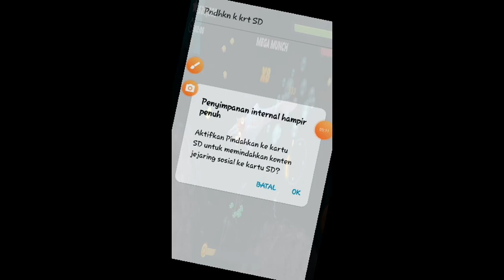Mosasaurus sang ikan barbar (hungry shark evolution #15